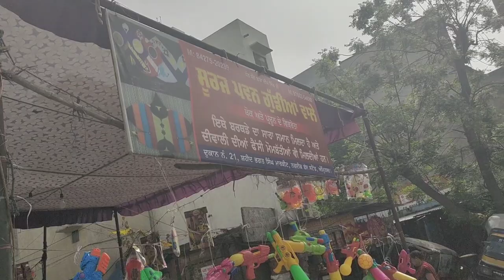Cheapest Market For Holi Shopping In Amritsar/Pichkari,Gulal, Snowspray, Balloons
Cheapest Holi Market
In
Amritsar
Very famous shop
Holi Shopping
Balloons
Snowspray
Gulal
Colors
Pichkari
At Very cheap rate
Shop Name Suraj Pawan Gudiya wale
Shaheed Bhagat Singh market
Near bus stand
Very famous shop
Pls visit
Thanks
Friends
For
My
Have a great day
Take care
Bye